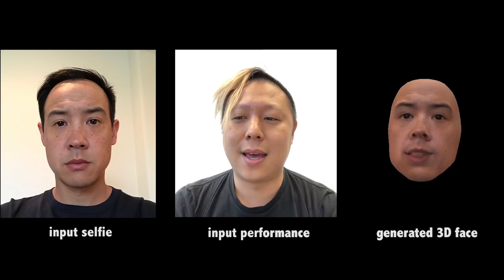Pinscreen Photoreal 3D Facial Retargeting from a Single Image (LA Times)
We take a single input photograph of LA Times reporter, David Pierson, and a photoreal 3D avatar of him is generated and animated through the performance of Pinscreen CEO, Hao Li.